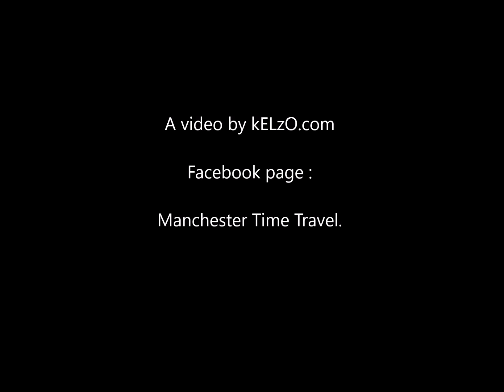Time Travel - Andrew's bakery, London Rd, Manchester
Andrews bakery (closed down), London Road, Manchester, Oct 2020
goes back to the same view in the 1960s, showing Andrew's bakery (open).